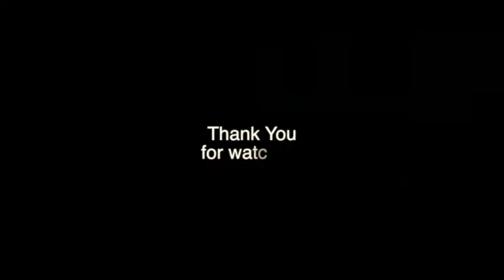George Ladas goalkeeper | overalls 2017 (part 1)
George Ladas goalkeeper | overalls 2017 (part 1). Από το κατάστημά μας, Antonopoulos photography-videofilmings, έχει γίνει μόνο το κομμάτι του μοντάζ.